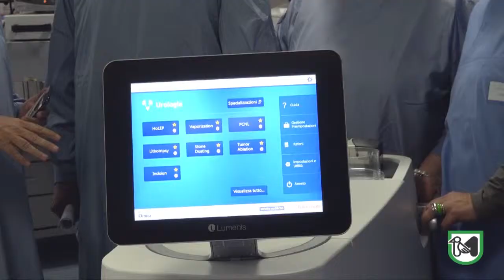Inaugurato a Macerata il nuovo laser per gli interventi di urologia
Ceriscioli: "investimenti pubblici affiancati da donatori come la Fondazione Cassa di Risparmio"